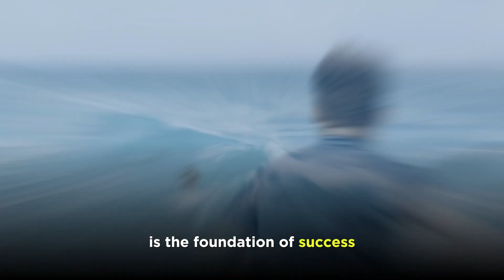ANDREW TATE MOTIVATION - NO LAZY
Welcome to Quote Vibe, your ultimate destination for daily doses of inspiration and positivity! Our channel is dedicated to sharing captivating motivational videos that will ignite your inner fire, motivate you to reach for your dreams, and infuse your life with positivity. With an unwavering commitment to spreading good vibes, we curate and create content that resonates with viewers like you, leaving you feeling inspired and empowered.

At Quote Vibe, we believe that words have the power to shape our thoughts, actions, and ultimately, our lives. Through our meticulously designed videos, we bring you a collection of quotes from influential personalities, celebrated authors, and renowned thinkers from around the world.

"Voice generated by Elevenlabs, footage sourced from pexels.com." ,